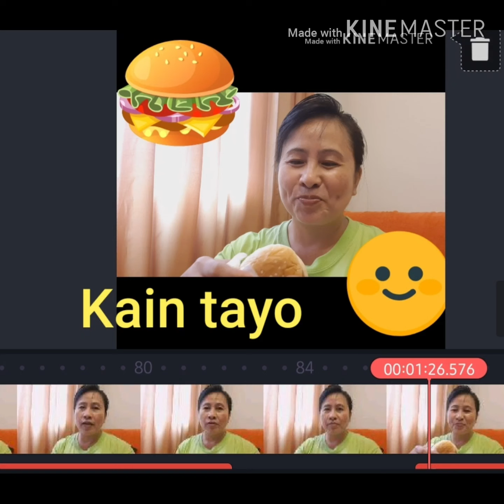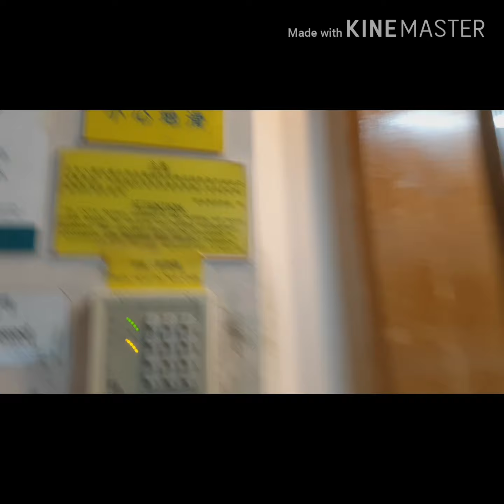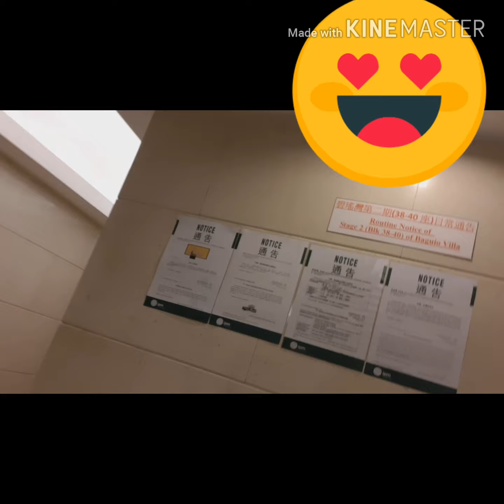Hongkong TYPHOON Signal no.3 escaped takas si Inday_Justme Norsky_71